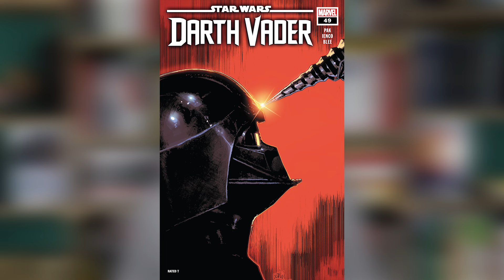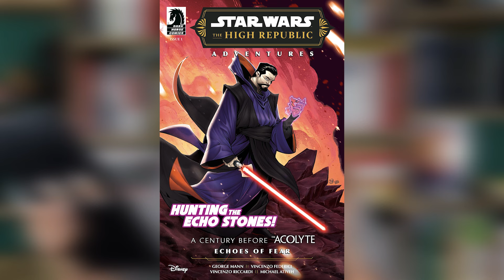Ziemniaczany Przegląd Komiksowy - sierpień 2024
00:00 - wstęp
01:44 - Ahsoka #2
03:40 - Star Wars #49
06:26 - Darth Vader #49
09:44 - Inquisitors #2
12:46 - The High Republic #10
17:38 - Echoes of Fear #1
23:24 - zakończenie